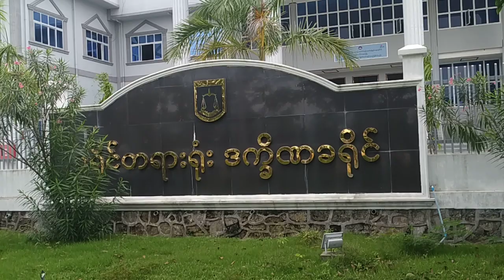V ရံုးခ်ိန္း NPT